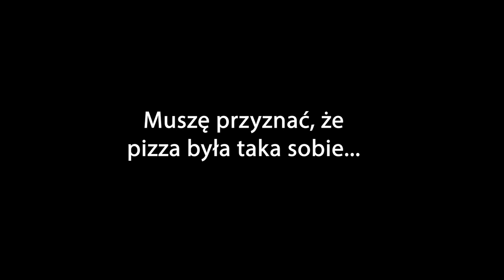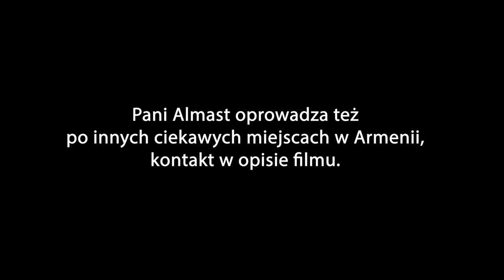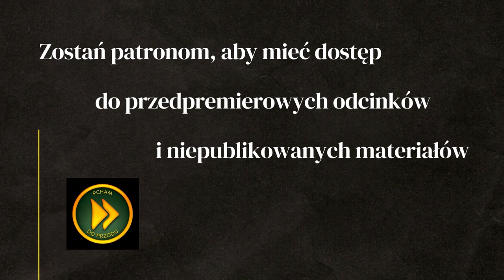Armenia - ZOSTALIŚMY OSZUKANI a potem ZAPROSZENI DO DOMU - Sanahin, Dilijan - VANLIFE 4X4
W reastauracji poczuliśmy się oszukani... Mieszane pierwsze wrażenia z pochmurnej Armenii. Po drodze owiedzamy Kamienny Most i Monastyr Sanahin, Muzeum Braci Mikoyan oraz Dilijan, gdzie zostaliśmy zaproszeni do ormiańskiego domu.

Pani Almast organizuje wycieczki po całej Armenii
FB Dllijan info
Instagram dilijanalmast

0:00 - Armenia, pierwsze wrażenia
3:49 - oszukani w Armenii
9:02 - spanie na dziko w Armenii
10:26 - Monastyr Sanahin, Armenia
12:11 - Bracia Mikoyan, myśliwiec MIG
14:09 - Dilijan, Armenia
22:13 - pasażer na gapę